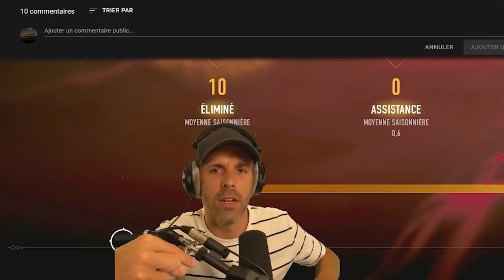LA FIN de FORTNITE ! (Ce BR va le TUER ?!) 🎓 BloodHunt (Gratuit)